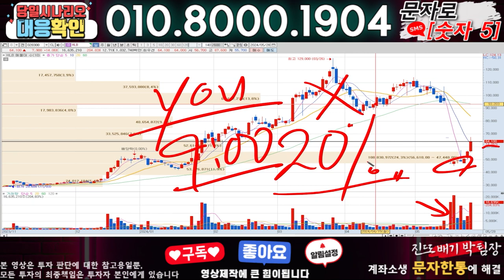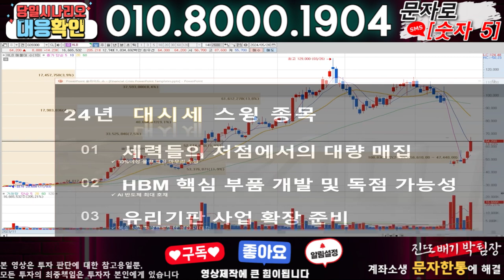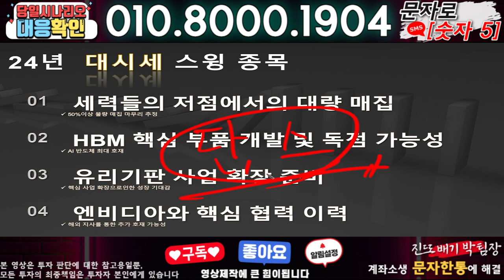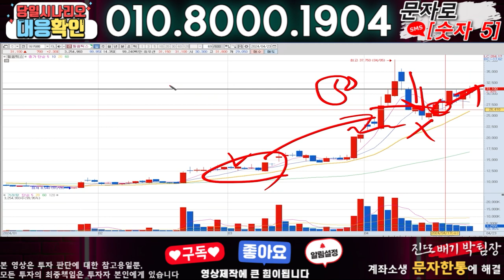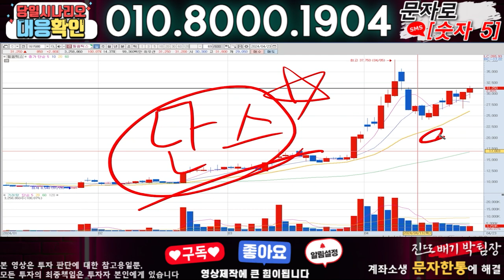이오플로우 ) 3분전 기습속보-공식입장발표!! 무슨일인가?